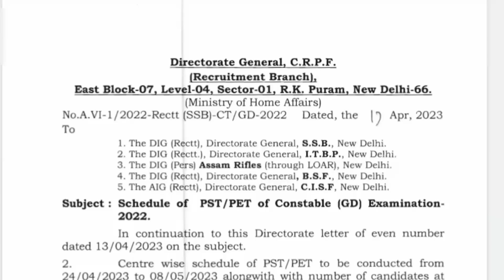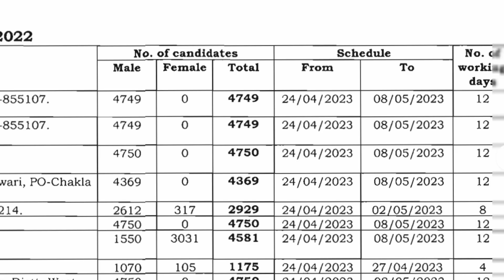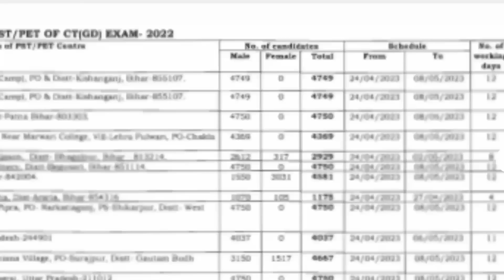SSC GD Physical Full Notice आ गया ! SSC GD Physical Admit Card | ssc gd physical date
SSC GD Physical Admit Card ! SSC GD Physical Date 2023 | SSC GD Score Card |
SSC GD Physical Admit Card Kab ? SSC GD Physical Date | SSC GD Final Cut Off & Normalisation | ssc gd admit card | ssc gd admit card kab aayega | ssc gd 2023 physical|
ssc gd physical admit card kab aayega 2023 | ssc gd physical hall ticket download | ssc gd physical postponed |
SSC GD Physical Admit Card Download Kab Hoga | ssc gd physical admit card | ssc gd physical date
ssc gd physical admit card kab aayega| ssc gd physical admit card kaise download kare | ssc gd physical admit card |